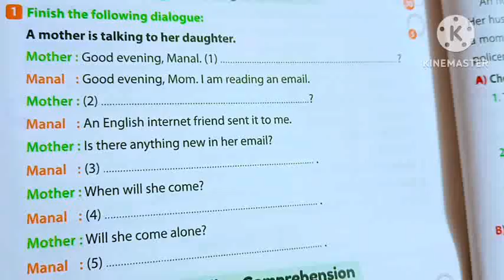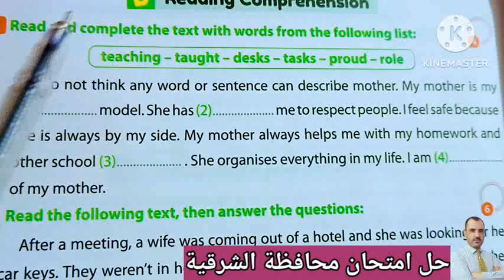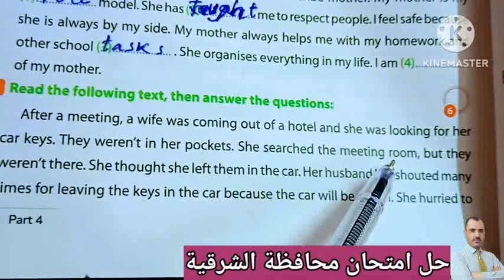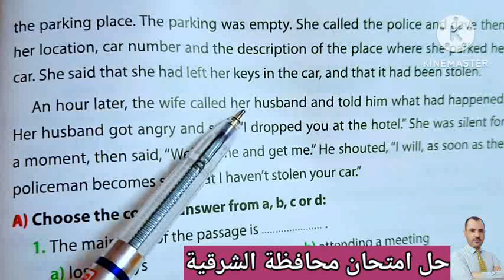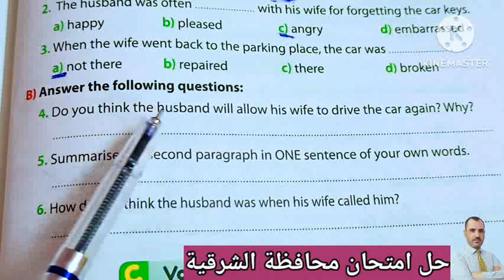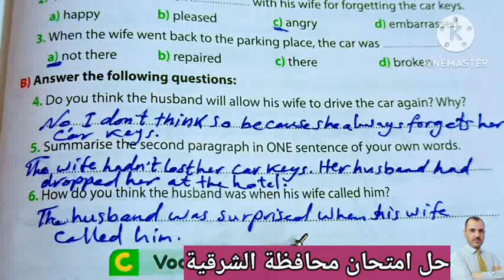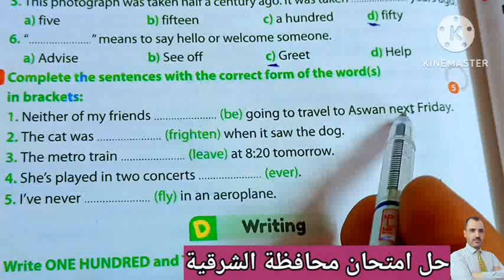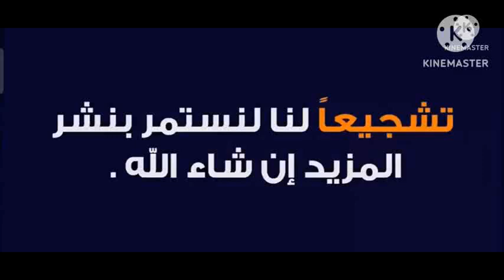حل امتحان محافظة الشرقية لغة إنجليزية الترم الاول ٢٠٢٣@مسترمحمدالسيداونلاين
الإجابة النموذجية لامتحان اللغة الإنجليزية الشهادة الاعدادية الترم الاول 2023 محافظة الشرقية
اجابات امتحانات المحافظات الترم الاول 2023
امتحانات المحافظات الترم الاول 2023
حل امتحان الشرقية انجليزى الترم الاول 2023
الإجابة النموذجية لامتحان اللغة الإنجليزية محافظة الشرقية الترم الاول ٢٠٢٣
حل امتحان الانجليزى محافظة الشرقية ترم اول ٢٠٢٣
حل_امتحانات_الترم_الاول_تالتة_اعدادى#
حل_امتحانات_المحافظات_الترم_الاول_2023#
ريفيو عن التسوق الاليكترونى shopping online
ريفيو عن types of transport in your country
prep 3 first term 2023
الفصل الدراسى الاول2023
انجليزى_ الترم _الاول_ 2023
مستر_محمد_السيد_أونلاين#